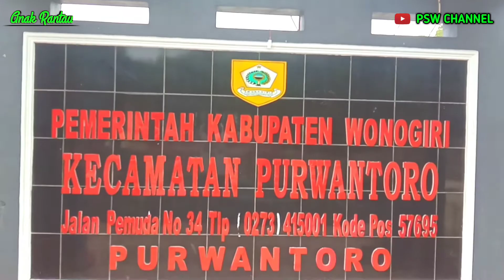DERITA ANAK RANTAU YANG RINDU KAMPUNG HALAMAN TIDAK BISA MUDIK UNTUK LEBARAN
VIDEO INI AKU DEDIKASIKAN  UNTUK ANAK RANTAU YANG TIDAK BISA PULANG YANG RINDU UNTUK LEBARAN DI KAMPUNG HALAMAN
KHUSUSNYA ANAK RANTAU PURWANTORO DAN UMUMNYA ANAK RANTAU DI MANAPUN ANDA BERADA,MUNGKIN DENGAN MELIHAT VIDEO INI BISA MENJADIKAN SEDIKIT OBAT PELEPAS RINDU AKAN KAMPUNG HALAMAN. Aamiin

ANAK RANTAU RINDU AKAN KAMPUNG HALAMAN UNTUK LEBARAN

jangan lupa mohon dukunganya dulur2 ku